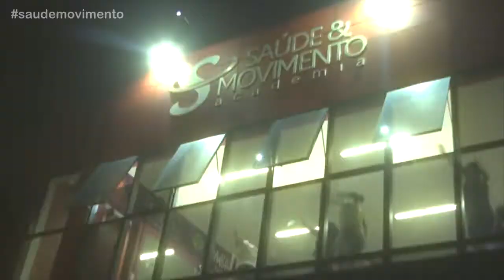LA MEDIDA CERTA - Academia Saúde e Movimento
A Academia Saúde e Movimento criou um programa de emagrecimento e qualidade de vida que garante resultados nos primeiros 30 dias. Além de educadores físicos, nutricionista e esteticistas acompanham os alunos nos desafios que envolvem muito exercícios, treinos exclusivos e alimentação equilibrada. Além de perder peso, o programa garante qualidade de vida, auto estima e melhora da disposição do dia a dia. A Academia Saúde e Movimento surpreende os alunos com atendimento diferenciado. Entre no site saudeemovimentoacademia.com.br e saiba mais sobre as próximas edições.